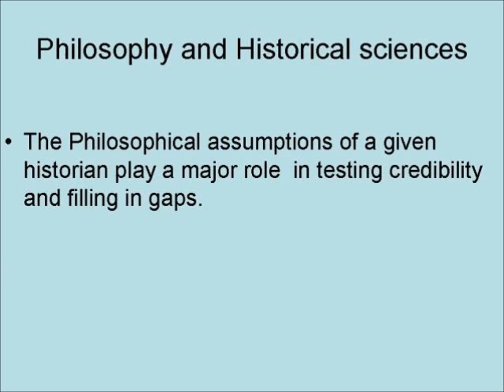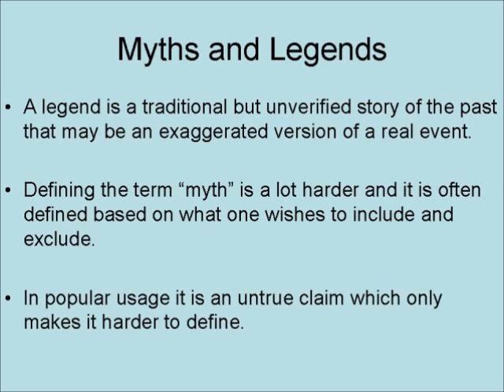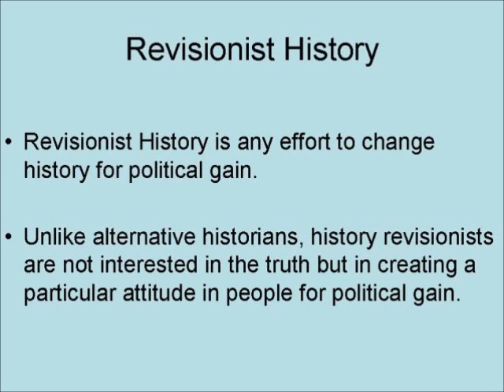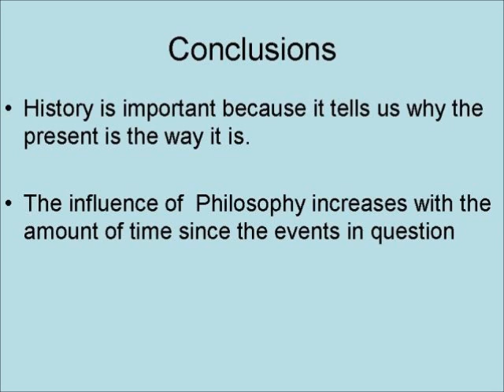History, Historically It's About Everything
This video is an introductory discussion of History. History is the study of the past however it cannot be considered a hard science since you cannot observe the past it can only be inferred from records and other things left behind.

American History 20Th Century

Science and Religion: A Historical Introduction

4 Volume Answers Book Box Set